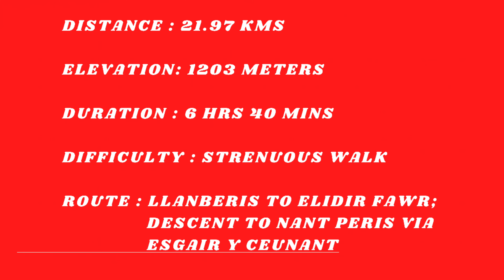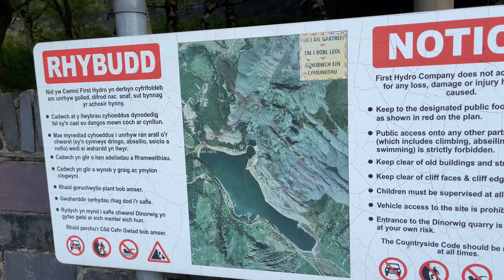Elidir Fawr from Llanberis to Nant Peris, via Dinorwic Slate Quarry (23 August 2021)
There is enough information in this video for you to safely summit the Elidir Fawr an return to Llanberis.

Elidir Fawr is a beast of mountains in the Snowdonia National Park. It forms part of Welsh 3000 peaks above 3000 feet.

This ascent starts in Llanberis and goes through disused Dinorwic slate quarry. Original tarmac routes used for transporting Slate had been closed due to risk involved. But having some orientation of the mountains will instinctively help to move forward safely. And of course OS maps too will help in navigation. Be aware some sections in the quarry is extremely dangerous. So please take extra care, be sensible and use common sense or at least go in the groups.

Peaks covered in the order: Elidir Fach, Elidir Fawr, Mynydd Perfedd, Carnedd Y Filiast, Foel Goch. Then descended to Nant Peris village via Esgair Y Ceunant. From their I walked to Llanberis to complete the loop.

Enjoy the views and hope you like the video.